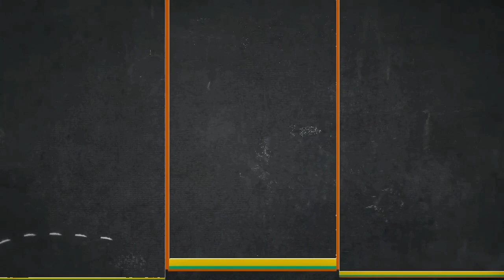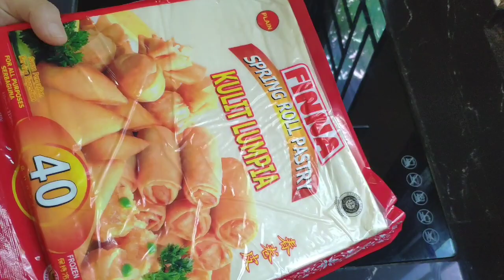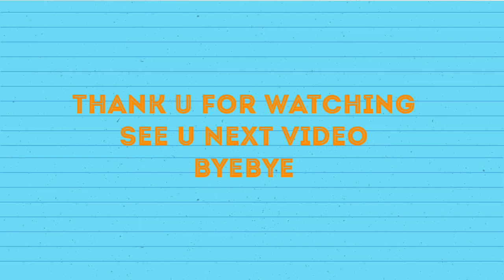Resep Risoles Egg Mix || makanan untuk si kecil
Video masak lainnya

Oy video masak pny bunda ini dpersembahkan buat buah hati bunda ,,kali ja da gede bs belajar dr youtube bunda ja...dan mereka tau masakan bun...knp?? Yaa krna pengalaman sy ne..g pernah merasakan masakan emak dr kecil..krna udah gda sejak kelas 2 SD...( Curcol) . Smoga anak2 bun suka ya...i love so much. Soleha bun berdua. ..AyQi.. 😘